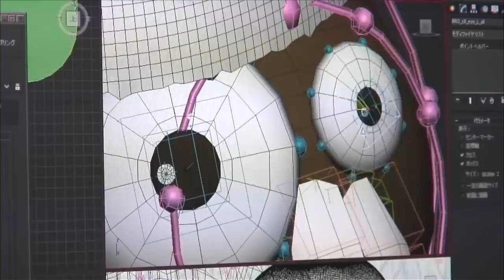Never-Ending Man: Hayao Miyazaki Trailer #1 (2018) | Movieclips Indie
Check out the official Never-Ending Man: Hayao Miyazaki trailer directed by Kaku Arakawa!

Directed By: Kaku Arakawa
Synopsis: In 2013, film director and animator Hayao Miyazaki suddenly announced his retirement at the age of 72. But he couldn't shake his burning desire to create. After an encounter with young CGI animators, Miyazaki embarked on a new endeavor, his first project ever to utilize CGI. But the artist, who had been adamant about hand-drawn animation, confronted many challenges. The film even faces the danger of being cancelled. Can an old master who thinks he's past his prime shine once again? This program goes behind the scenes over two years as Miyazaki overcomes struggles to create his short film using CGI.